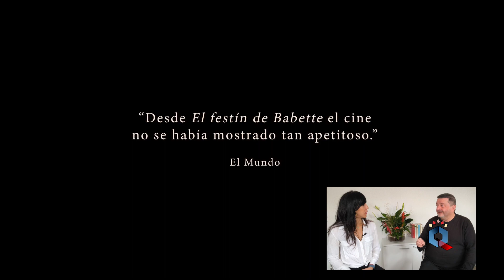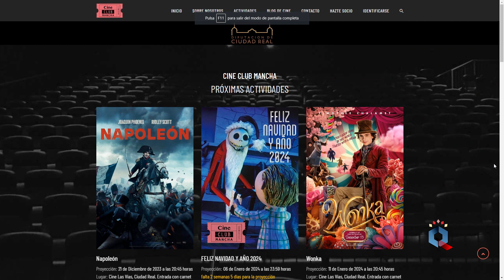Reflejos cinematográficos: Películas de Navidad, la polémica 'Napoleón' y más con José Luis Vázquez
¡Bienvenidos a una nueva entrega de reflejos cinematográficos! En este emocionante episodio, nos sumergimos en el fascinante mundo del cine contemporáneo de la mano del experto divulgador José Luis Vázquez. Descubre todo sobre las películas de Navidad que están marcando tendencia este año, explora la polémica en torno a la figura de Napoleón en la gran pantalla, y sumérgete en las intrigantes reflexiones de nuestro invitado sobre el estado actual del cine. ¡Prepárate para una conversación cinematográfica única que no querrás perderte! 🎬✨